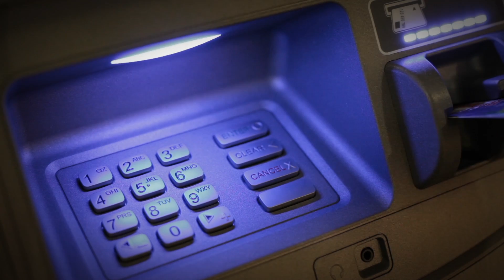ISR & Analytics Overview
In defense operations and commerce, oil and gas, environmental sciences and law enforcement, success is all about better decision making. From the ground, in the air and in space, Exelis can elevate your success factor with integrated , end-to-end intelligence, surveillance, reconnaissance and analytics solutions at every altitude.